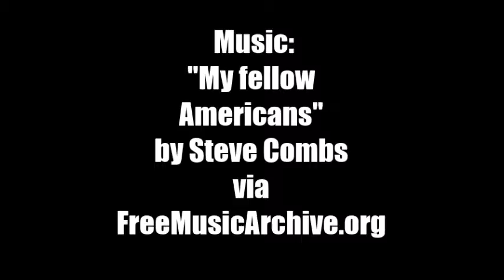"New York Craft" Mine Craft lets play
The boys do alittle singing and complain about vegans.